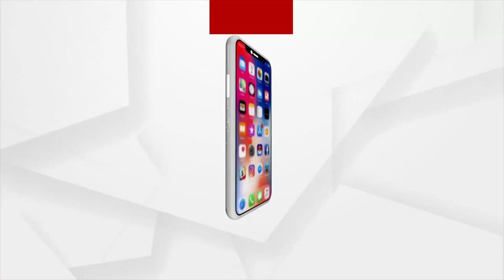Government Apathy Rises, Says Anganwadi And Asha Workers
Government Apathy Rises, Says Anganwadi And Asha Worker.